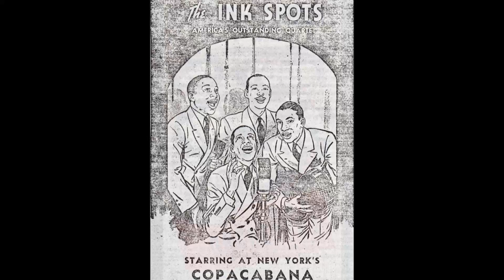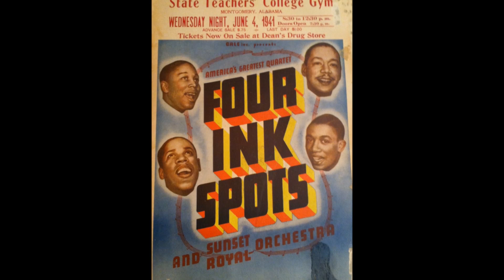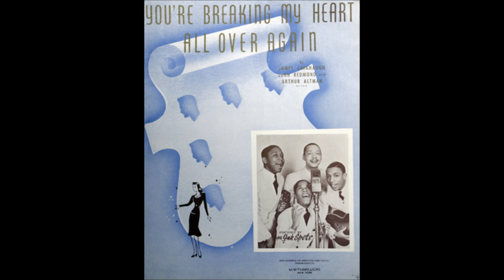The Ink Spots - You're Breaking My Heart All Over Again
Bill Kenny & The Ink Spots on Decca 67900 from 1940
Bill Kenny - Lead
Deek Watson - 2nd Tenor
Charlie Fuqua - Baritone, Guitar
Hoppy Jones - Bass, Bass Fiddle
Bob Benson - Piano